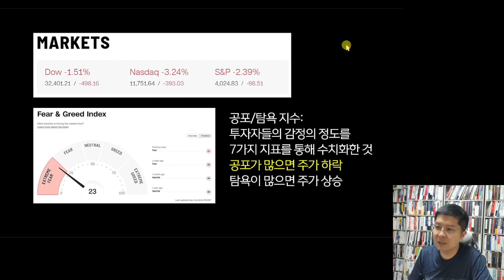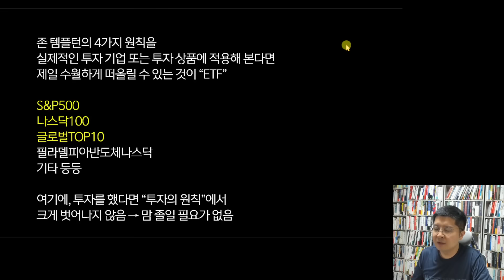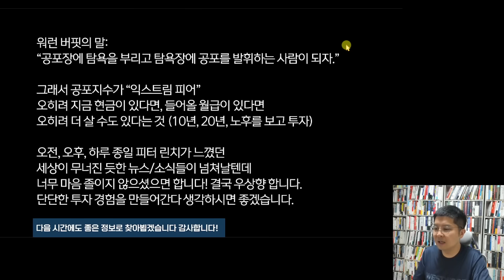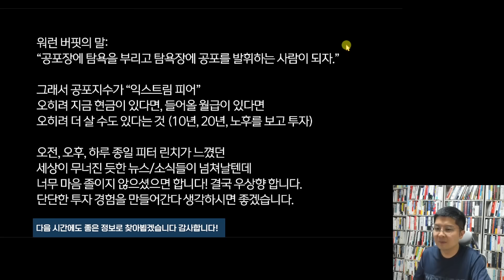오늘도 폭락. 두려워말고 '이걸' 명심하세요 [월가의 영웅] (웅달 책방)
폭락, 폭락, 오늘도 폭락,  '이건' 꼭 아셔야 합니다 (웅달 책방)